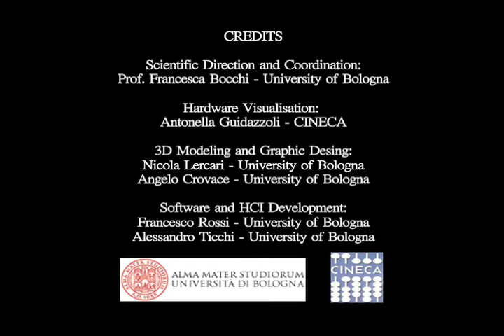Nu.M.E. 2010 desktop VR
Digital Humanities; Digital History; 13th-century Bologna; Italy; virtual reconstuction

This video was created by Nicola Lercari as part of his Ph.D. dissertation at the University of Bologna, Italy.

The footage was recorded with video capturing tool Yukon
 Nu.M.E. Stand Alone (Numesh) is a desktop VR app created to simulate advanced lighting models of 13th century Bologna.